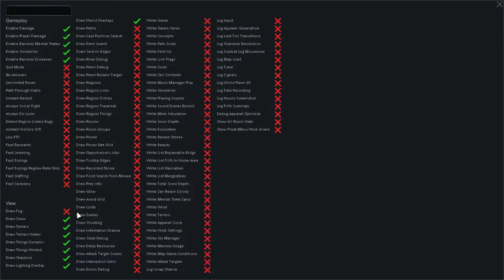RimWorld 1 0 Lucsatar modpack